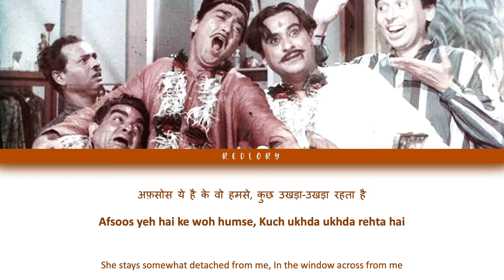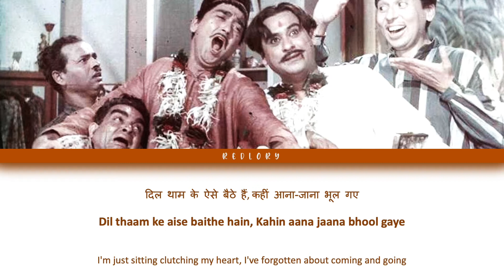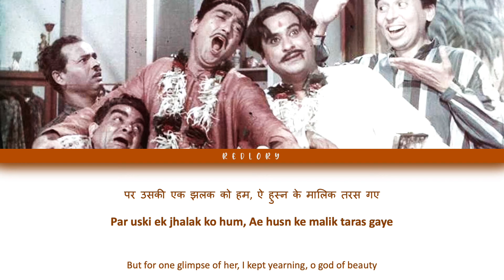Mere Samne Vali Khidki Mei Ek Chand Ka Tukda full song with lyrics in hindi, english and romanised.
Track: Mere Samne Vali Khidki Mei Ek Chand Ka Tukda
Movie : Padosan
Singer: Mohammed Rafi, Lata Mangeshkar
Year : 1968